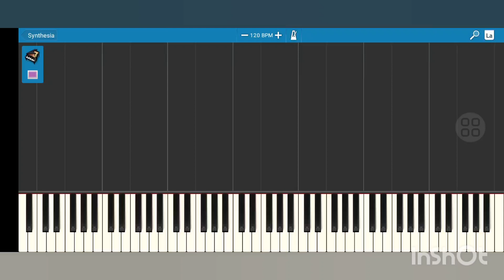۱۱ دسامبر ۲۰۲۲